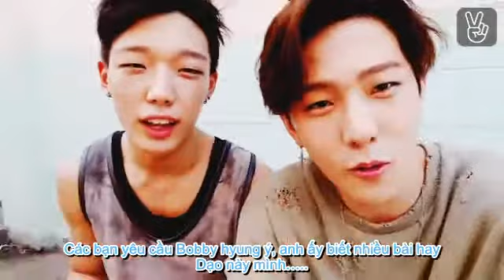( VIETSUB ) V LIVE iKON LIVE SPOT BOBDONG